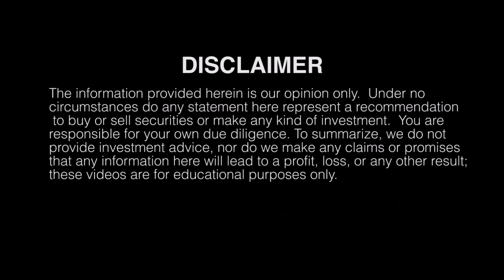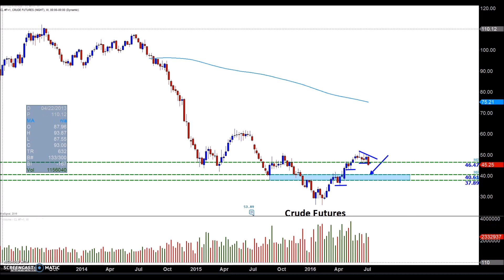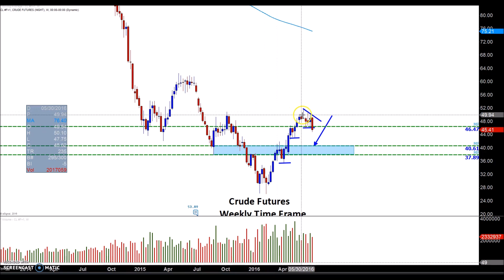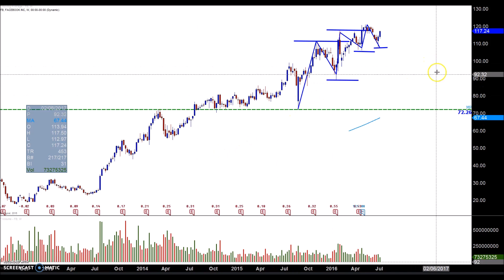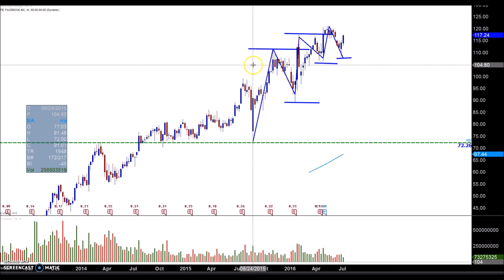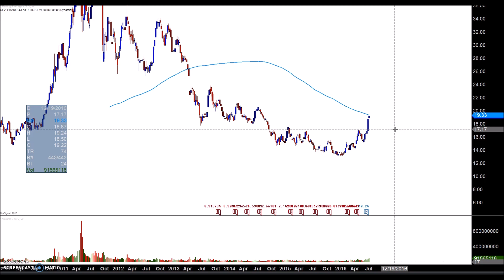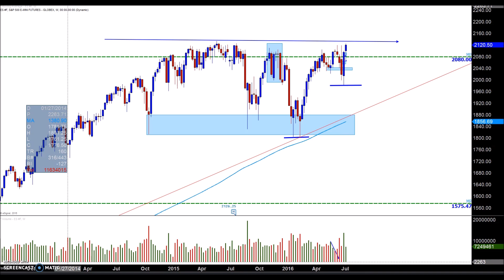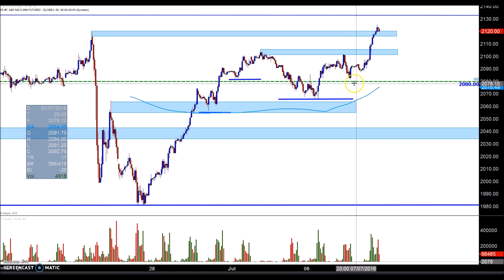Stock Market Commentary for July 8th 2016 Brexit plunge evaporated Is it time to go long